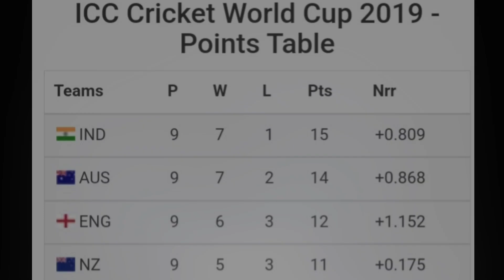Cwc2023 তিন সেমিফাইনাল ১১ রান সেমিফাইনালের কি অভিশাপ? কাটাতে পারবে কোহলি?